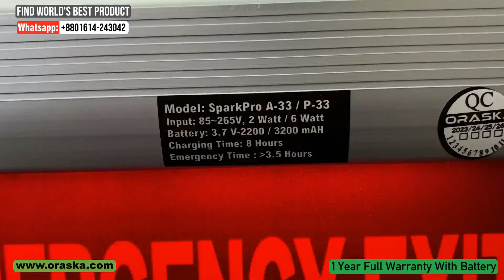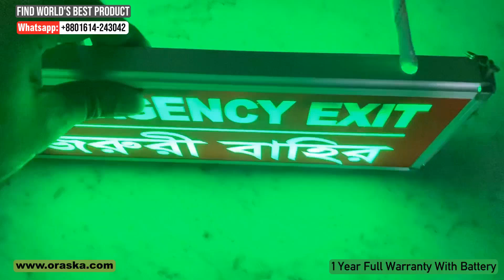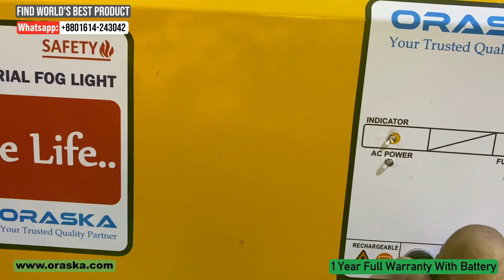ORASKA Industries Emergency Exit Sign Fog Light Robust best product 1 year full warranty